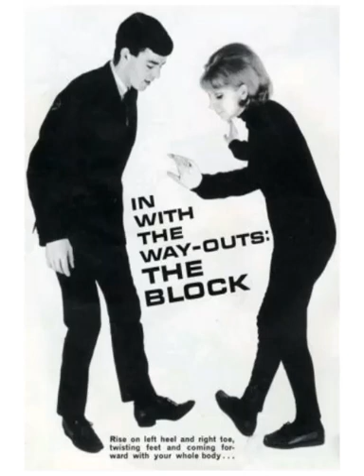The Block Ready Steady Go 1964. Patrick Kerr, Mickey Tenner FULL VERSION